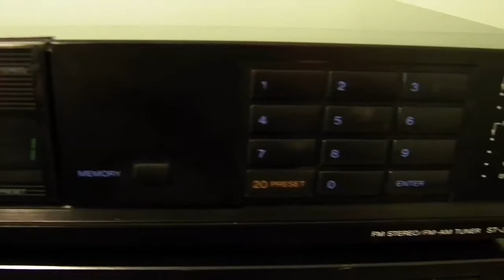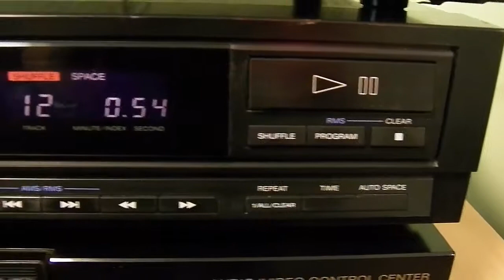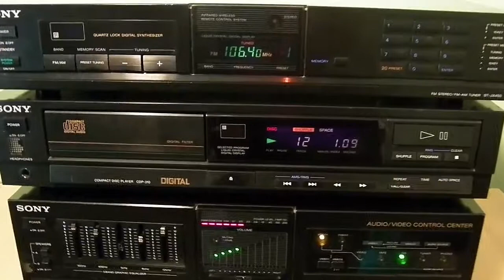Sony TA-AX650, CDP-310, ST-JX450 hi-fi stereo system